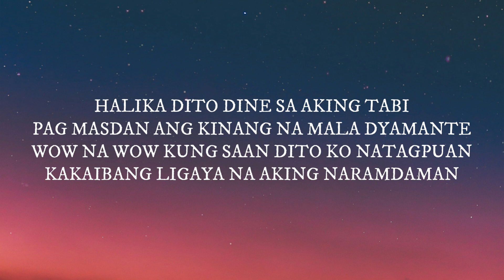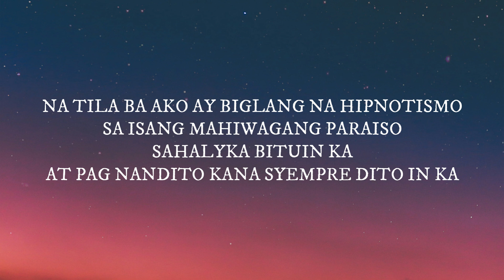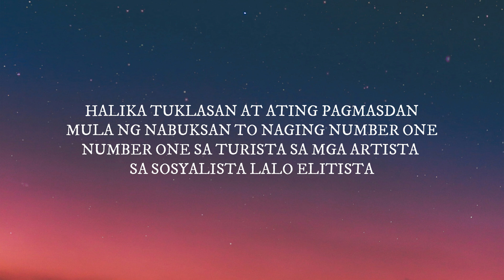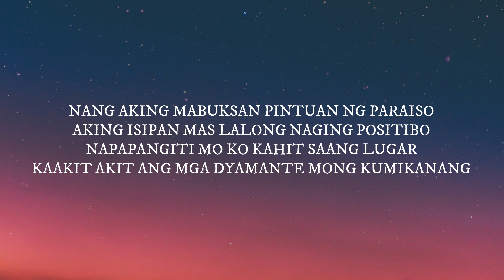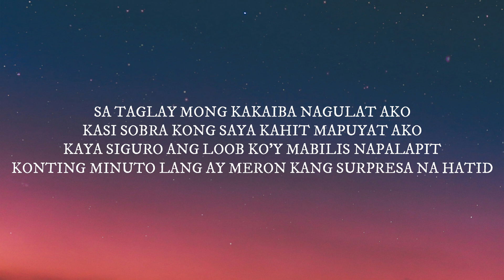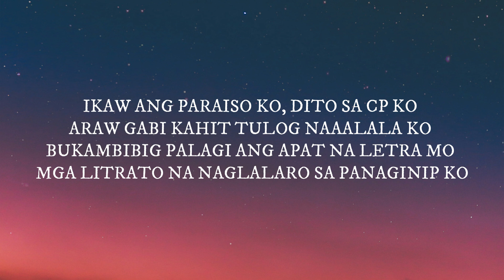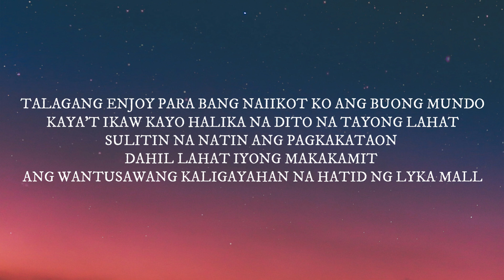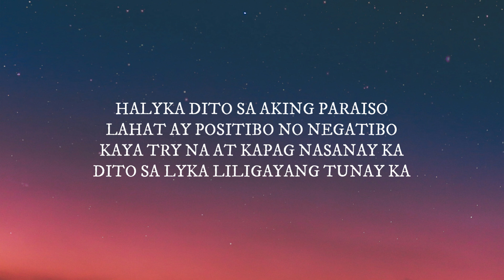HALYKA DITO - Damuho Skwad feat. Homeryoh [Lyrics]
Beats and Music by ALMIGHTY KG
Recorded, Mixed and Edited by "KR"
Executive Produced by BERNARD CHONG
Produced by ANDREW E. for Dongalo Wreckords International for BroadLive Entertainment.
Published by BroadLive Music Publishings for Bernard Chong.

COLLAB VIBES

**Suggest Songs that has no LYRIC VIDEO yet!
**Want to be featured? Submit your orignal song & lyrics. Will help promote!